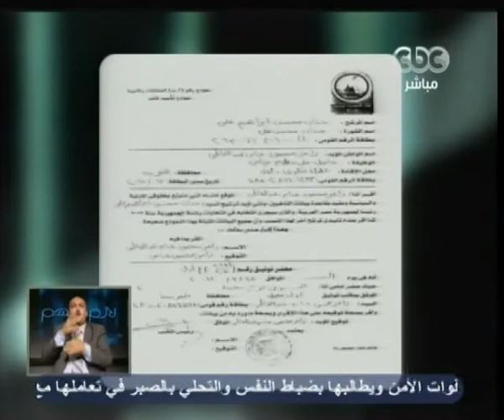لازم نفهم -مناقشة حقوق ذوي الإعاقة في الدستور2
لازم نفهم - مجدي الجلاد - CBC-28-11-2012
لازم نفهم - مناقشة حقوق زو الإعاقة في الدستور2
الضيوف
د. مصطفي كمال منسق برنامج الإعاقة بالمجلس القومي للأمومة والطفولة
إيفون الزعفران منسق حركة معاقين ضد التهميش
رامز عباس  ناشط سياسي